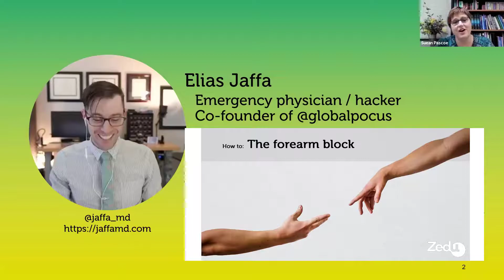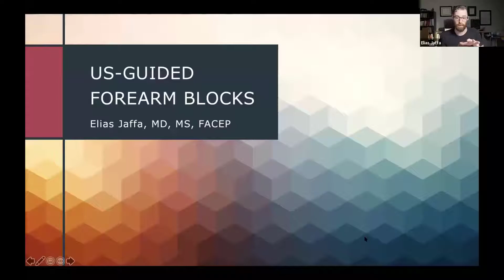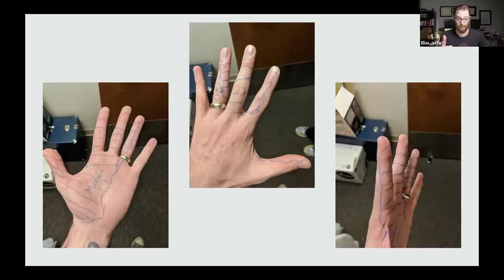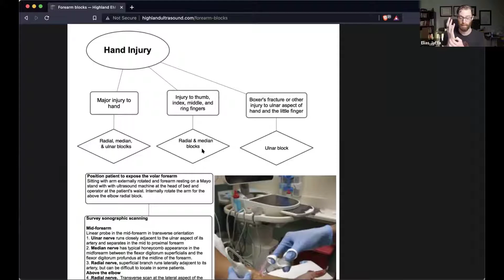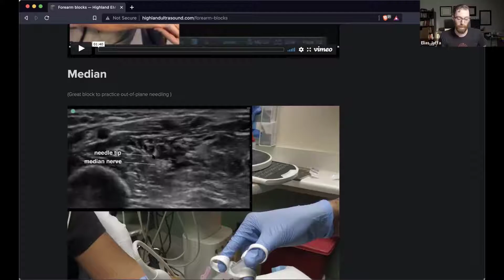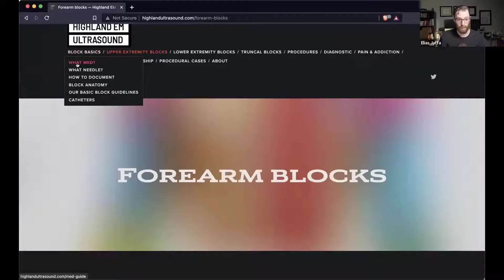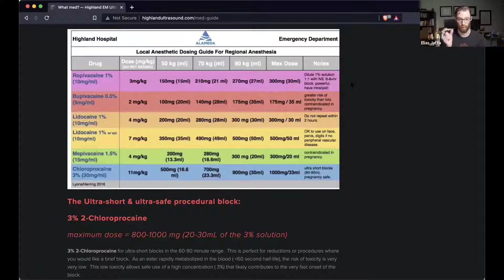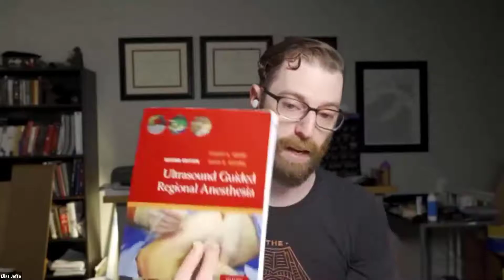How to: Forearm nerve block ultrasound - Zedu POCUS Coaching Corner - 2 September 2021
In this month's Coaching Corner we're joined by Dr Elias Jaffa who discusses how you can perform forearm blocks with ultrasound. He outlines a number of tips and tricks you can arm yourself with, highlights the scanning approaches he uses and outlines pearls and pitfalls assocaited with regional anaesthesia. This is followed up by a live Q&A.

Be sure to tune in the first Thursday of each month, 7:30pm AEST for our coachingcorner​​.

AND if you have a question, a case you want to share or a paper you are keen to talk about please - join us.